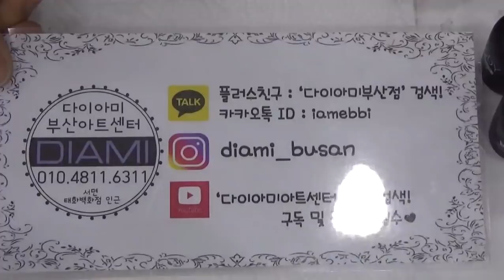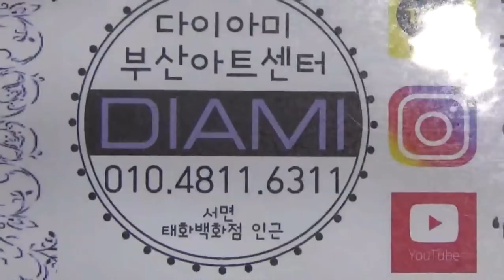[부산다이아미]포니젤로를 이용한 튤립 봄 아트 만들기